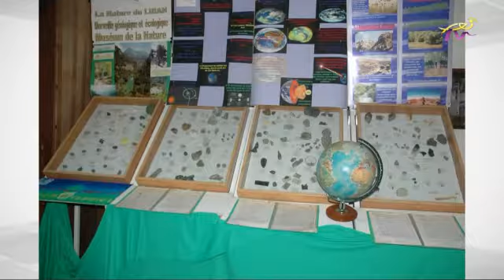عالموعد 13-8-2019 ليلى أبو حبيب وأنطوان تيان مع سلام عيسى الخوري